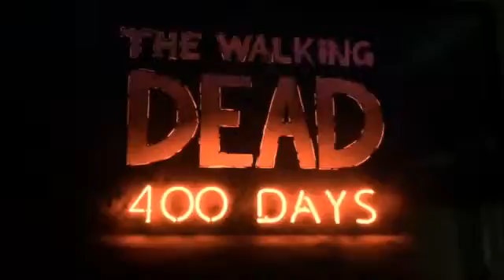The walking dead season 1 dlc part 1